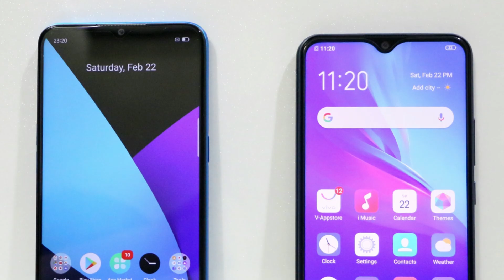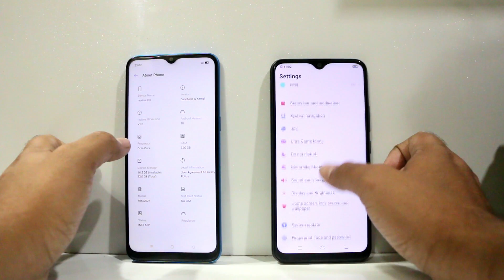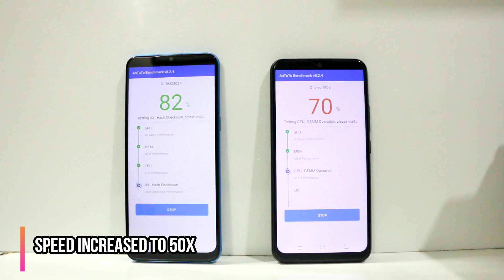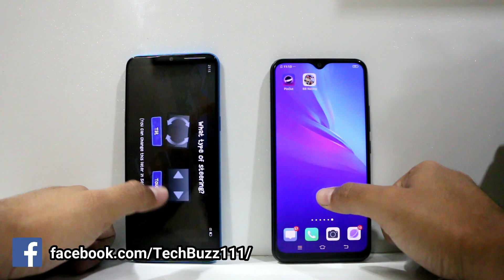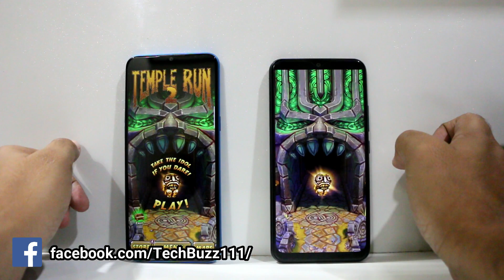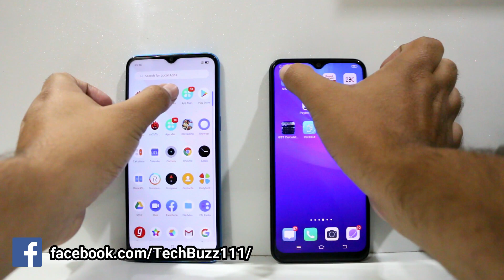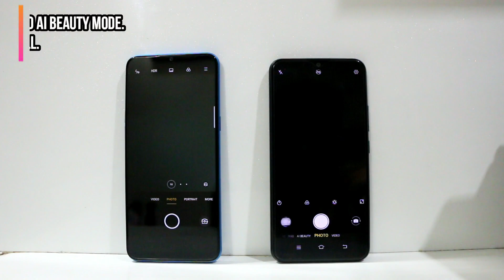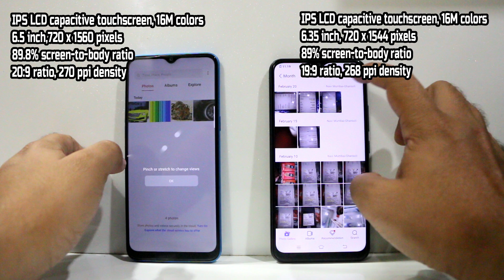RealMe C3 Vs Vivo Y11 Speed Test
PassFab link: You can also try PassFab Android Unlocker Unlock Android Screen & Bypass Samsung FRP lock in minutes!

A Detailed Comparison between the latest Entry Level phone from RealMe, RealMe C3 and Vivo Y11 Speed Test, Benchmarks, Camera Test, Display Test, Gaming Test and Features.

RealMe C3 Vs Vivo Y11 Full Comparison
RealMe C3 Speed Test
Vivo Y11 Speed Test
RealMe C3 Benchmarks
RealMe C3 Vs Vivo Y11 Benchmarks
RealMe C3 Vs Vivo Y11 Camera Test
RealMe C3 Vs Vivo Y11 Selfie Test
Vivo Y11 Vs RealMe C3 Full Comparison
Vivo Y11 Vs RealMe C3 Speed Test
Vivo Y11 Vs RealMe C3 Benchmarks
Vivo Y11 Vs RealMe C3 Camera Test
Vivo Y11 Vs RealMe C3 Selfie Test